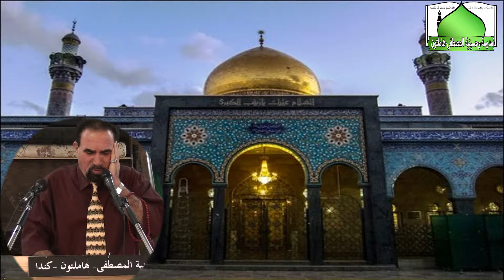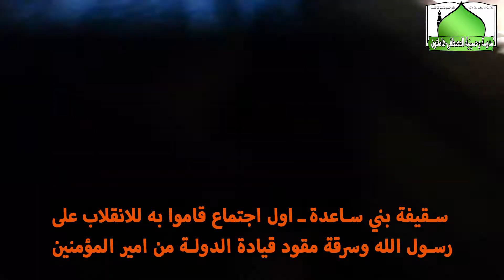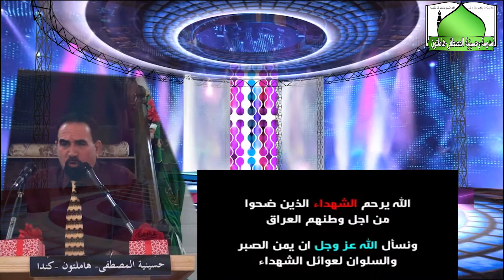احياء ذكرى ولادة العقيلة زينب عليها السلام ـ في حسنية المصطفى ـ هاملتون كندا ـ الجزء الاول